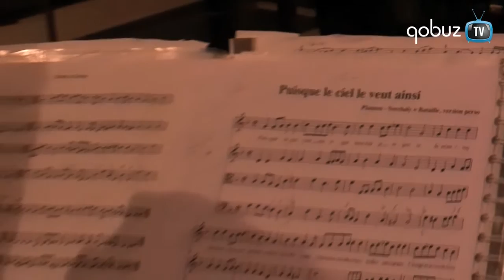"Et la fleur vole." qobuz.com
Ecoutez, Achetez, Téléchargez en vraie qualité CD les albums de l'ensemble "Les musiciens de Saint-Julien

L'ensemble "Les musiciens de Saint-Julien" enregistre son prochain album " Et la fleur vole" qui sortira le 26 aout 2010 sur le label Alpha. Sous la direction de François Lazarevitch avec la soprano Annie Dufresne.